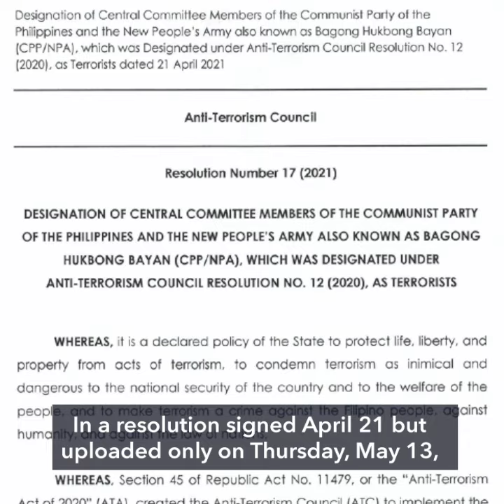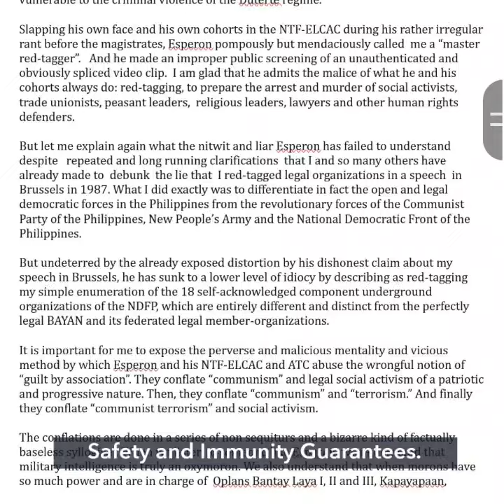PH anti-terror council designates Joma Sison, 18 others as terrorists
More videos on Rappler The anti-terror council or ATC designates as terrorists Joma Sison and 18 others, alleging them to be central committee members of the Communist Party of the Philippines.